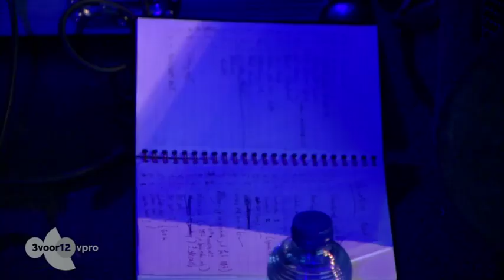Slowdive at Best Kept Secret Festival 2014 (Proshot)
When the Sun Hits
Golden Hair (Syd Barrett cover)